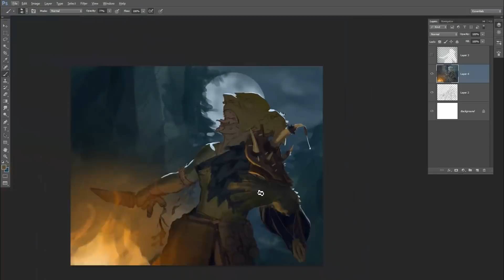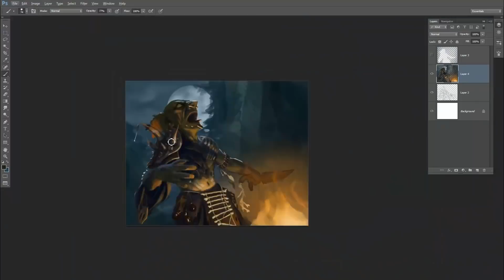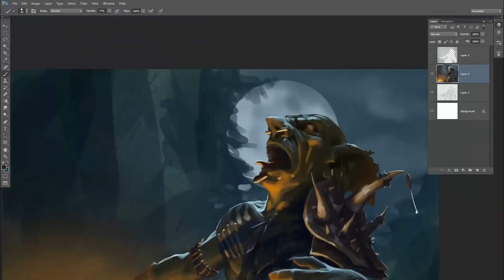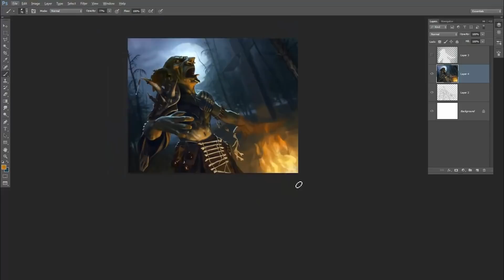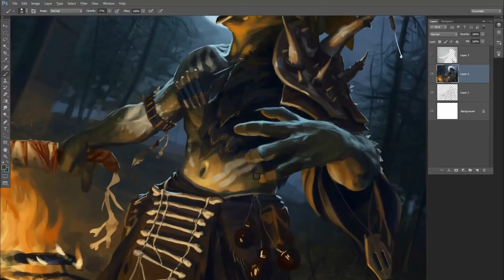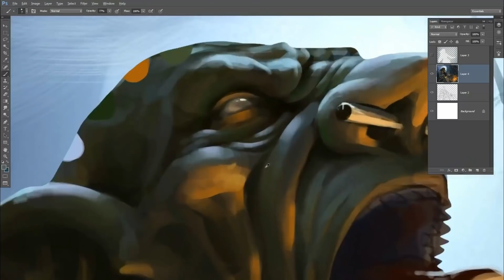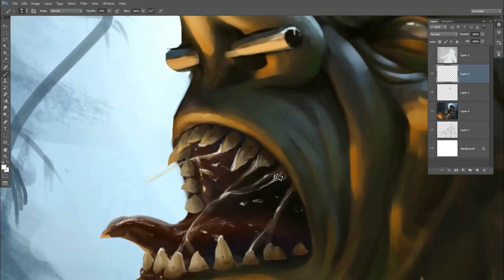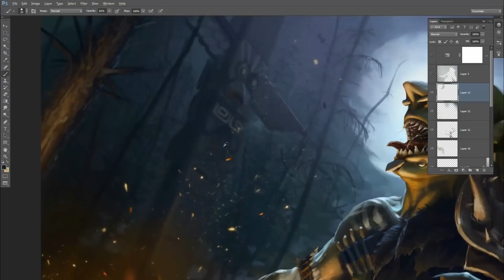Goblin Dancer Speed Painting by Marius Bota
A time lapse with the painting process of a Illustration I did for Dream Reactor.

1. Negative PH- WK
2. Negative PH- SOS